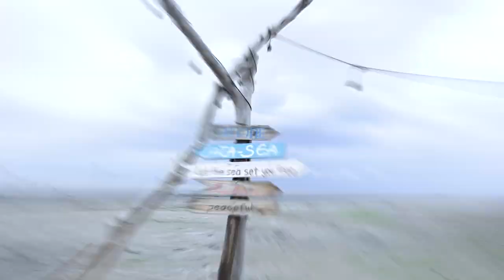Phương Mỹ Chi show khả năng hô lô tô vô đối, Ricky Star ngẫu hứng freestyle rap nấu nướng cực mượt